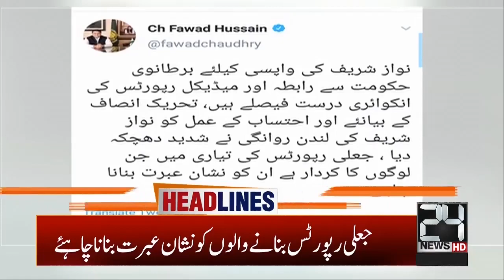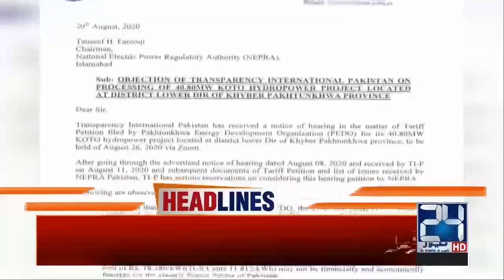4am News Headlines | 23 Aug 2020 | 24 News HD